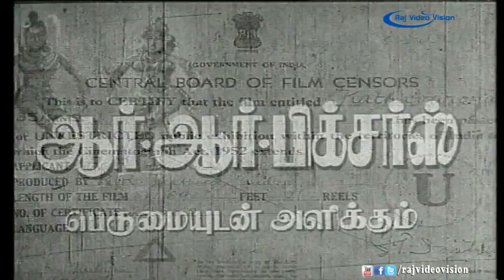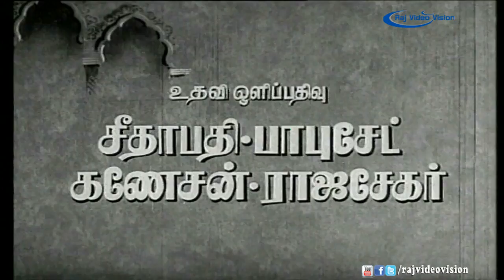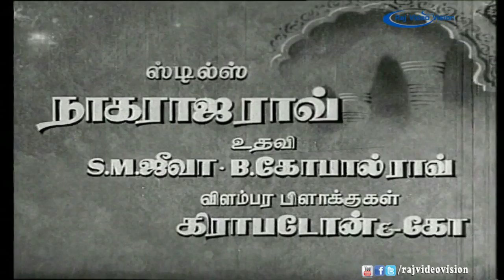Kathavarayan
Movie:- Kathavarayan
Actors:- Sivaji Ganesan
 Savithri
 P. Kannamba
 T. S. Balaiah
 K. A. Thangavelu
 J. P. Chandrababu
 M. N. Rajam
 E. V. Saroja
 O. A. K. Devar
 E. R. Sahadevan
 Edited By:- M.S.Mani
 Producer:- T.R.Rajakumari, T.R.Ramanna
 Director:- T.R.Ramanna